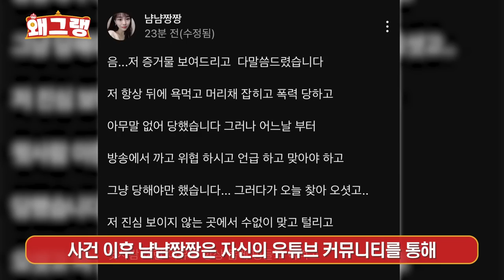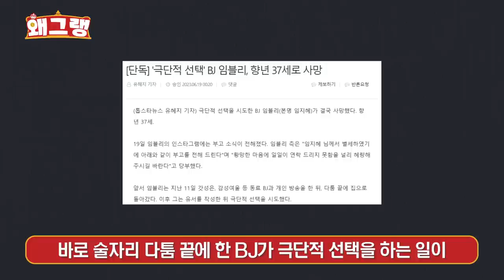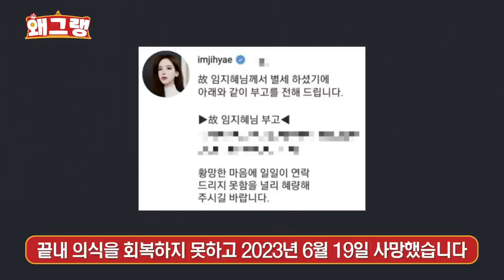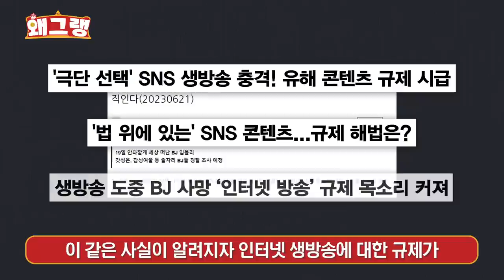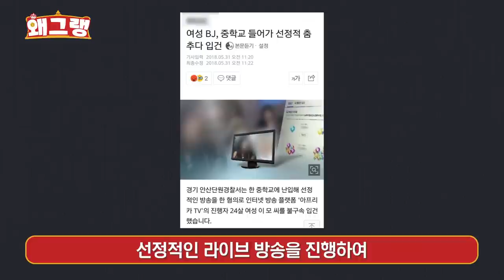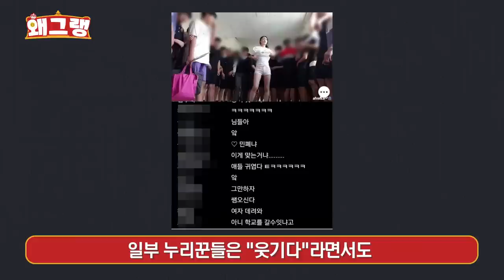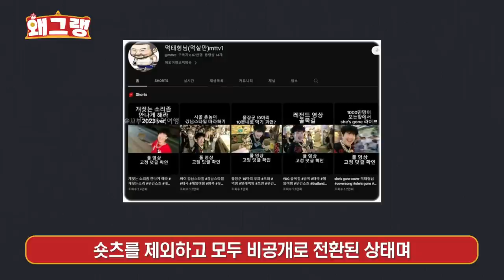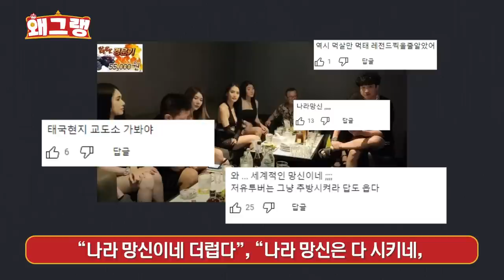별풍선에 눈이 멀어 선 넘은 개인 방송 TOP4